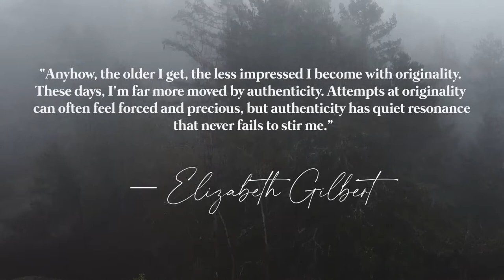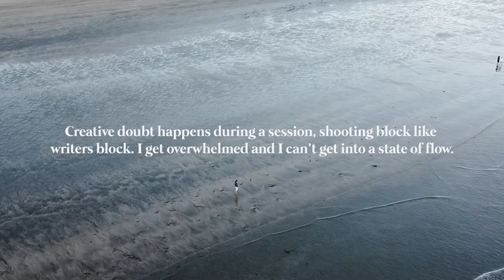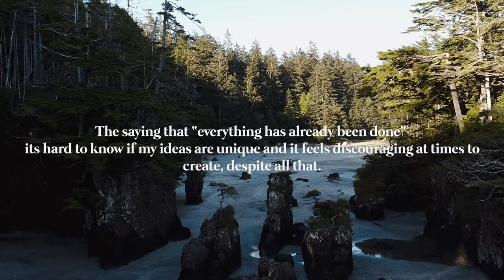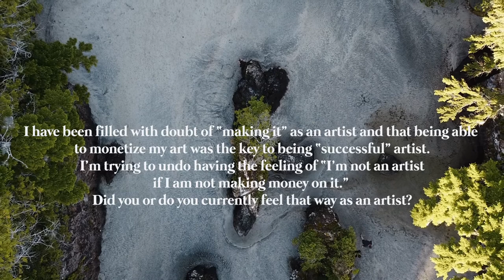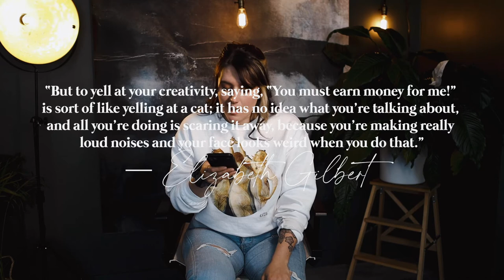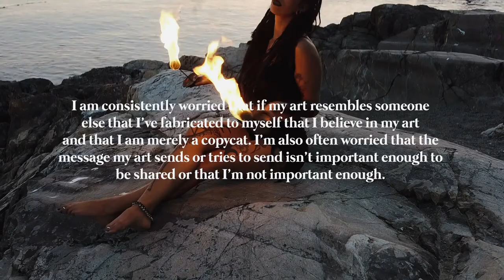Overcoming Creative Doubt as Artists + Creative Entrepreneurs | tips, tricks, and insight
We all go through it, so why aren't we talking about it more openly? I asked my instagram followers how they relate to creative doubt, and give my best insights and coping mechanisms for when creative doubt comes to play a visit in my art.

Canon EOS R
Canon 35mm L Series Lens
EF/RF Adapter
Travel Tripod
Camera Bag
Sling Bag
Bag Camera Clip
LED Stick Lights